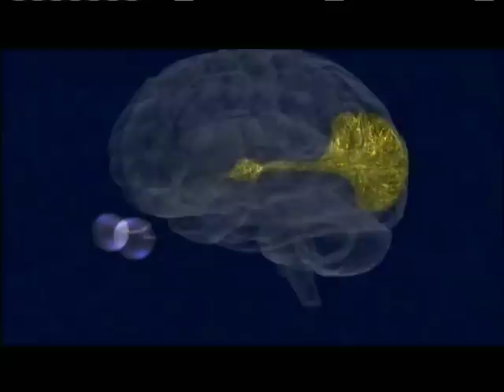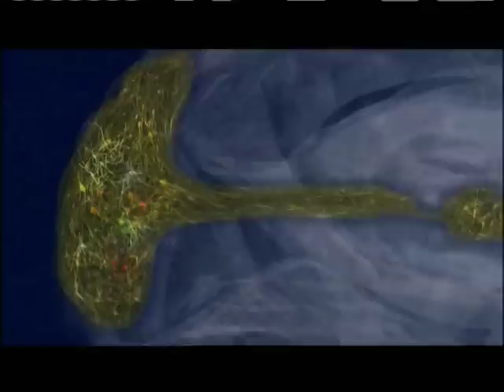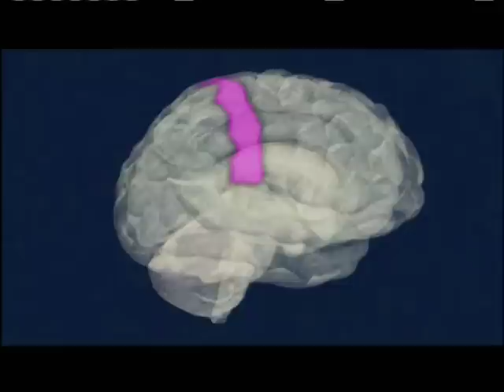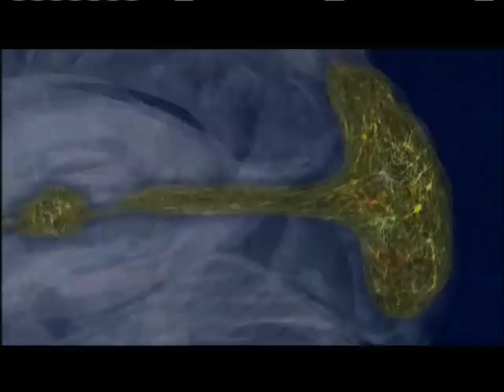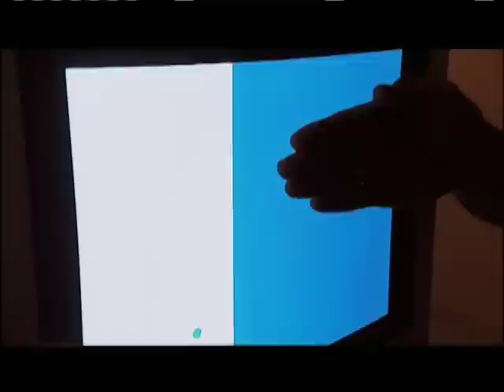Secrets of the Mind By Dr. Vilayanur Ramachandran (Part 1)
Dr. Vilayanur Ramachandran, an eloquent neuroscientist, is fascinated by patients who have unusual abilities or defects in the way they perceive the world. These include such puzzling phenomena as the phantom pain experienced in a missing, amputated limb, or the inability to recognize a familiar face following a stroke. From these strange cases, Ramachandran is building a novel vision of how the brain works. In "Secrets of the Mind," NOVA dramatizes the intimate stories of Ramachandran's encounters with his extraordinary patients.